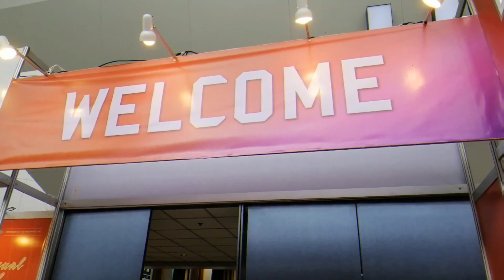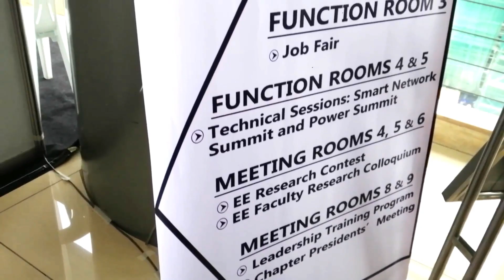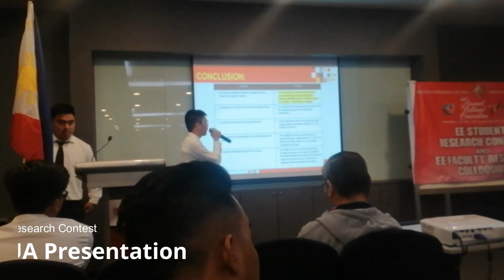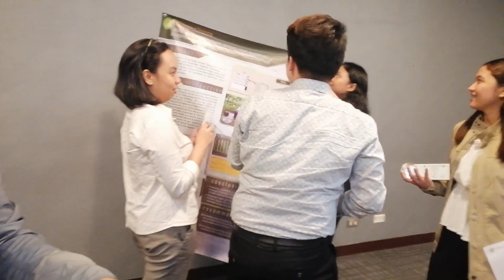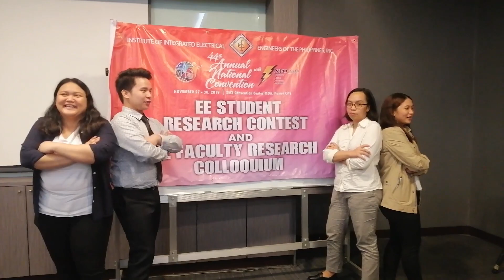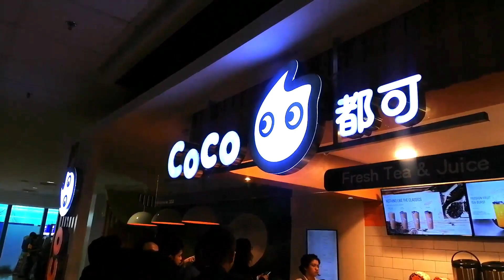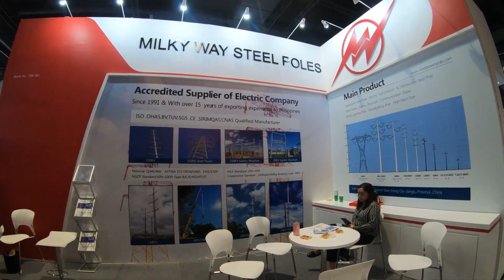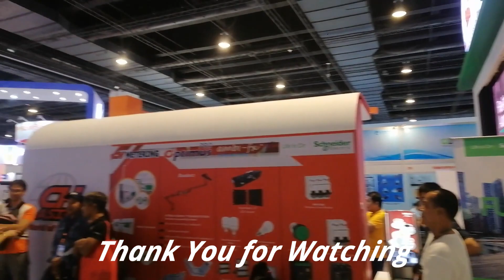FEU INVADES IIEE 🔰 EE CONTEST⚡ NAGUWI KAMI NG DIAMANTE!💎 (LAPTRIP ITO!) | ENGR WILLS VLOG#3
This video was recorded last November 27, 2019 - Wednesday that day we competed.

You can now watch in HD. Enjoy

Videos and Background Music References:
FEU Tech Logo: TamsUp
IIEE Logo: LesdantrY YT